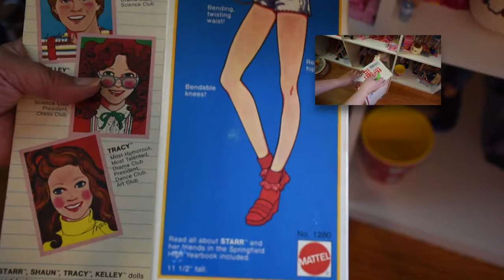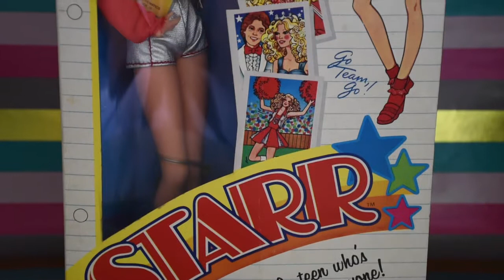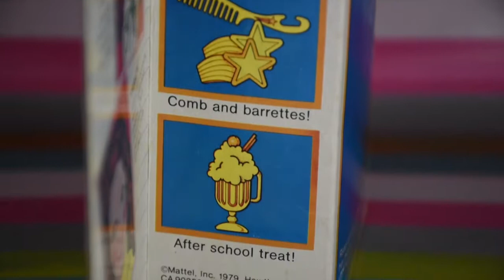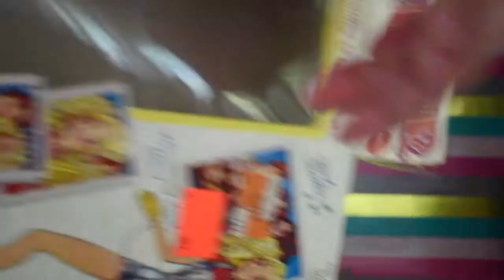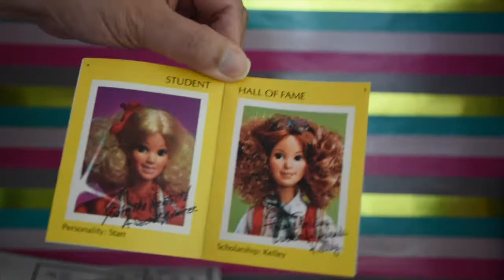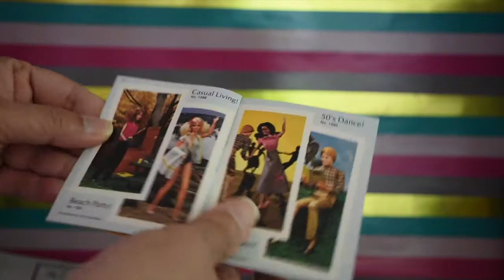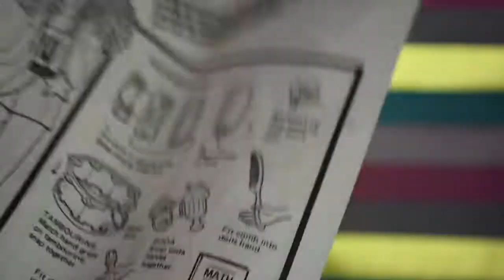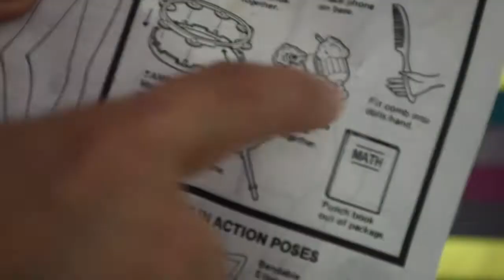Starr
Here's a cool doll from 1979. Starr!!! :D)))